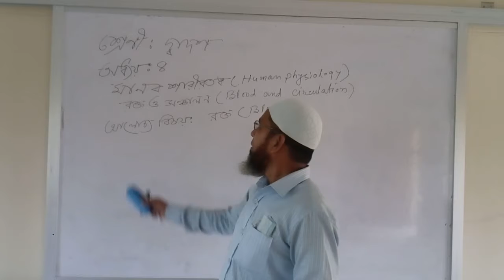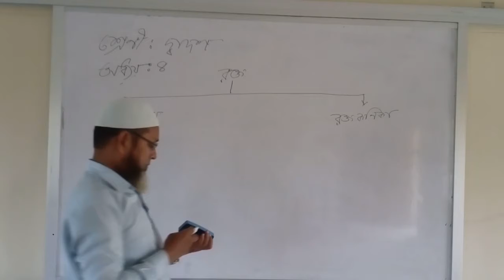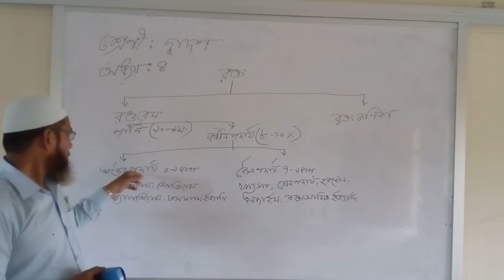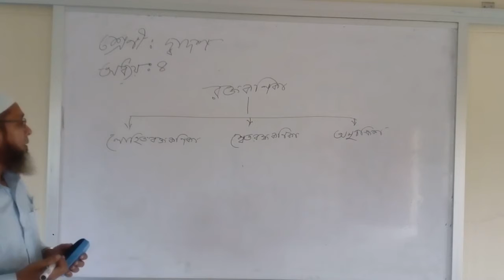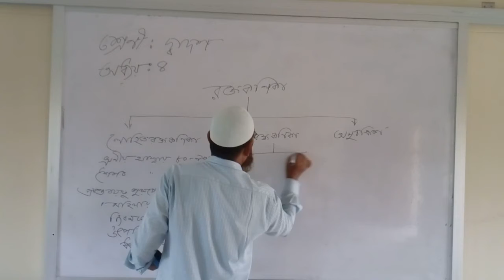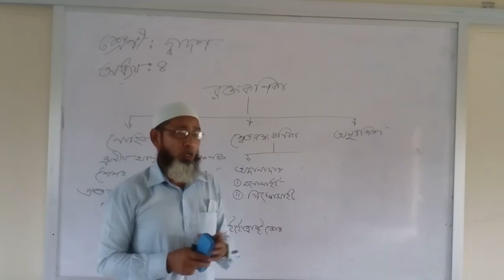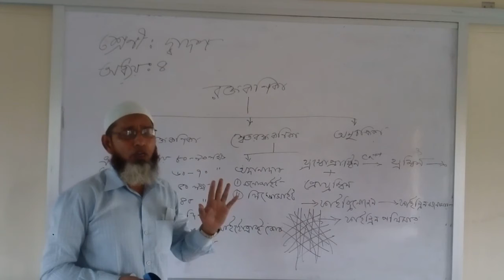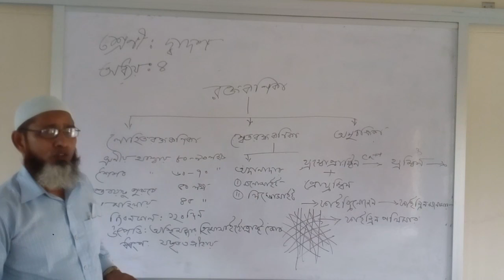মো: আনোয়ারুল কবীর, প্রভাষক, প্রানীবিদ্যা, উচ্চ মাধ্যমিক ২য় বর্ষ